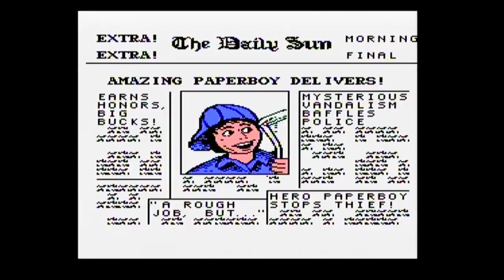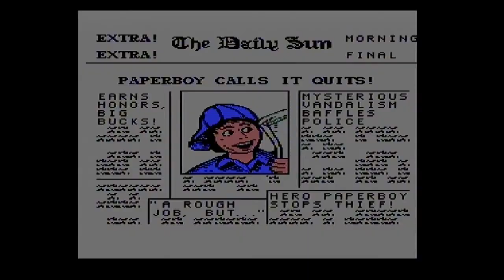Power Joy Voyager Plug n Play Review - Power-Joy PJ-008 Famiclone? Game Boy Clone 84 in 1 Cartridge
Power Joy Voyager
Plug n Play
Is this really a Famiclone? We shall see...
Is this a clone of a Nintendo Game Boy? Let's find out...

Welcome to the Power-Joy  PJ-008 Famiclone? Game Boy Clone? 84 in 1 ... Thing!

It's a very unique piece of technology and I would love to learn more about this because it is very RARE to see these cheap clones inovated upon!

If you have any more info on this please let me know!
I am very much interested in discovering other cartridges!